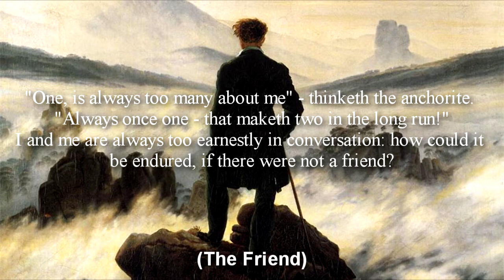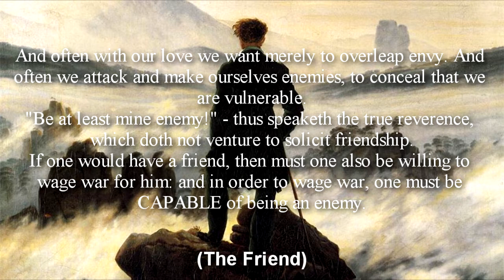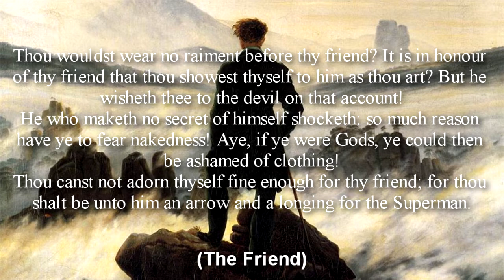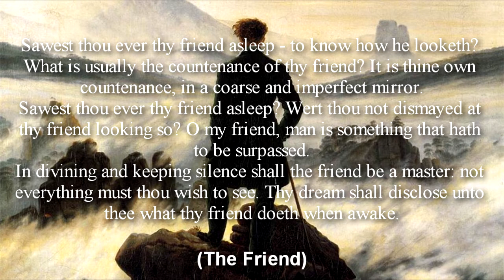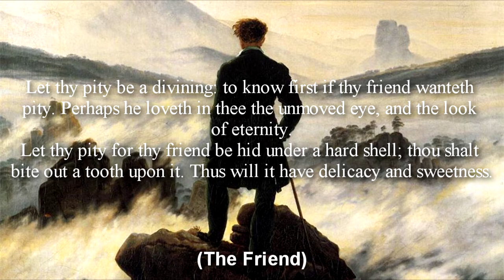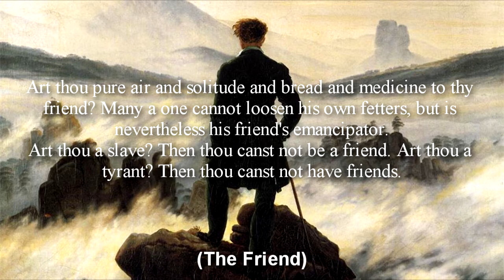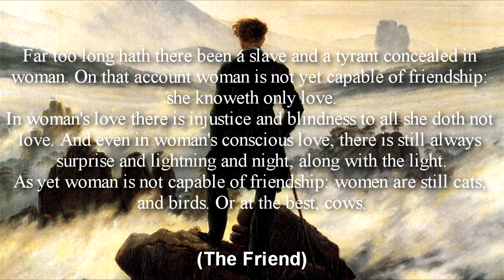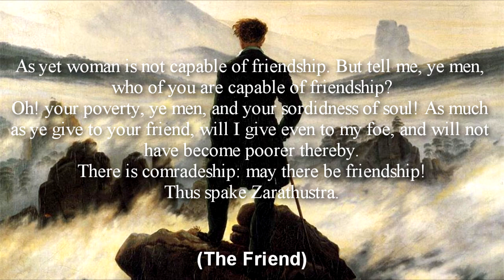Analyzing Nietzsche: The Friend